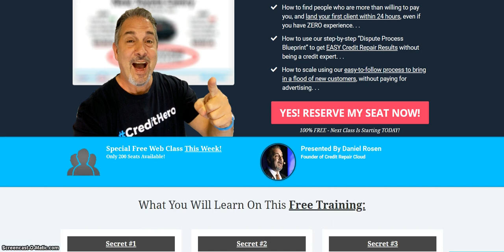Stop! Before You Start a Credit Repair Business, Watch This![Free Training]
Start a Successful Credit Repair Business, with all the Right Tools.